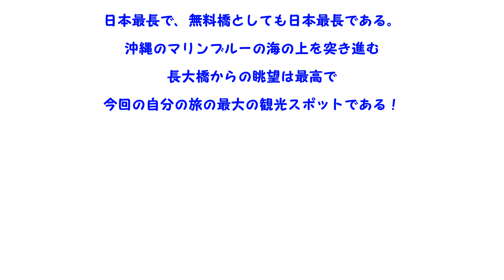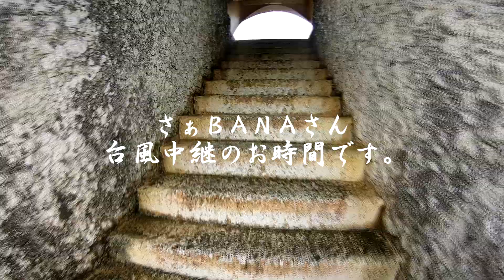宮古島旅行記2018 【３】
こないだ行った宮古島旅行のその３です。今回は本当に雨との戦いでしたｗ　伊良部大橋は・・きれいでしたよ～ｗ　牧山展望台も・・きれい・・でしたよ・・フナウサギバナタ展望台もかっこよかったですね～うさぎやさんのライブもさいこうでした！宮古島うさぎや　Myakoilandtrip